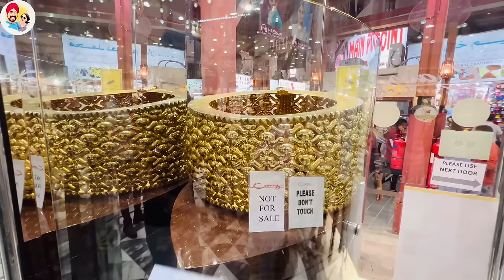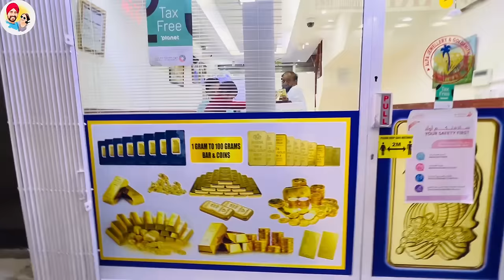ਸਸਤੇ ਸੋਨੇ ਦਾ ਬਾਜ਼ਾਰ Gold Market Dubai | Punjabi Travel Couple | Ripan & Khushi | Dubai Tour